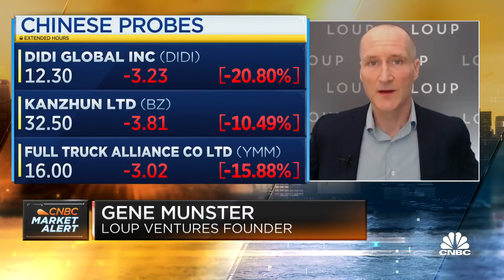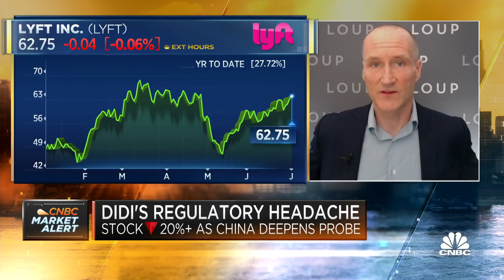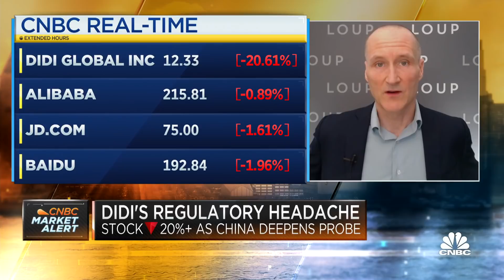Didi cybersecurity investigation could be buying opportunity, says Loup Ventures' Gene Munster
Shares in ride-hailing giant Didi Chuxing crashed as much as 25% in pre-market trading on Tuesday, less than a week after the Chinese app listed on the New York Stock Exchange. Gene Munster, co-founder and managing partner at Loup Ventures, joined "Squawk Box" on Tuesday to discuss.